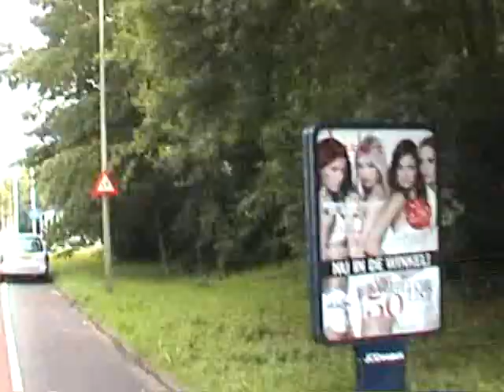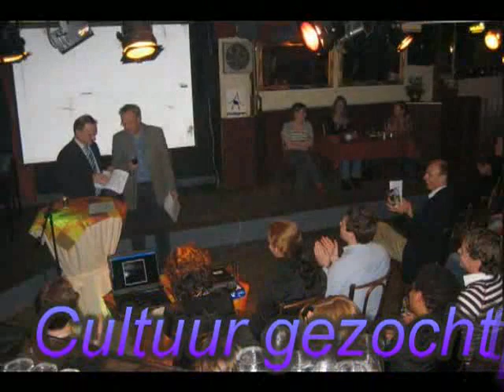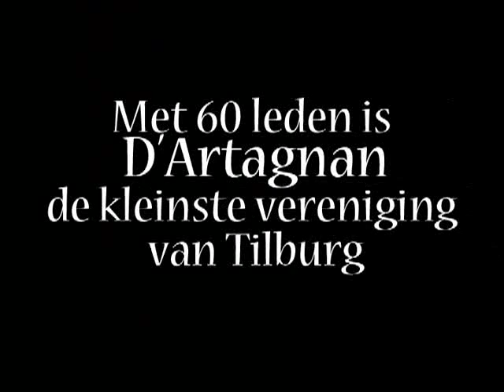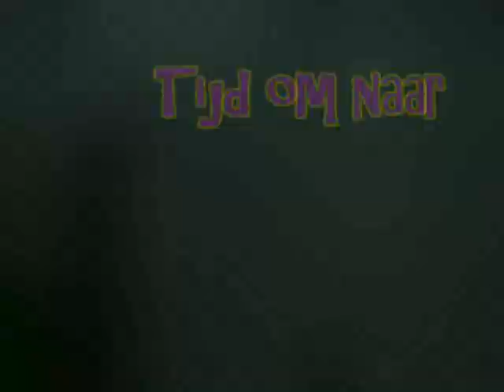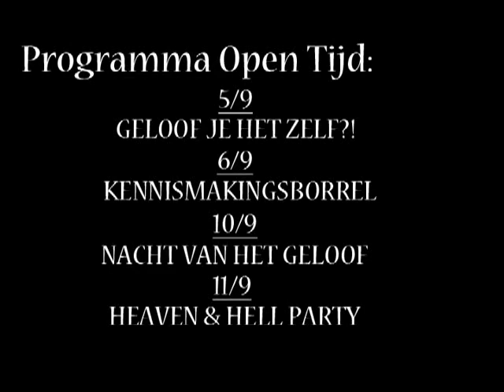TSV D'Artagnan Promofilm 2007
Dé promotiefilm van de Tilburgse StudentenVereniging D'Artagnan voor de TIK en de opentijd 2007. Deze productie kwam tot stand onder de bezielende regie van Jelte Krist. Montage: Roel van Rijswijk.